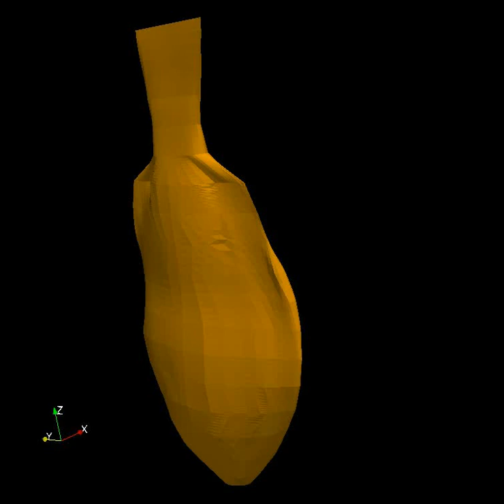3D wake visualisation of model sunfish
Sunfish with no anal/dorsal fins. The 3D wake structure visualized using iso-surfaces of q-criteria for the sunfish with no anal/dorsal fins (Re=4000 simulation).